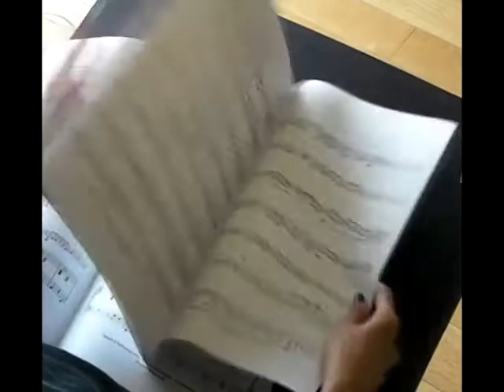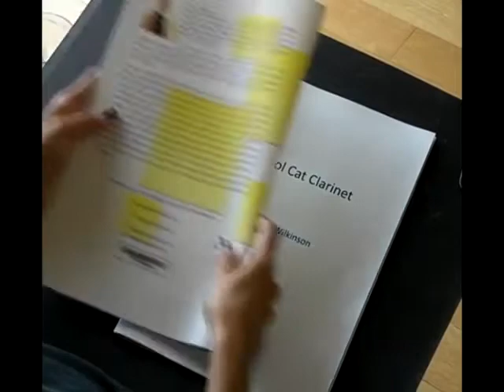Cool Cat Clarinet No. 6 - Twilight Tiger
Cool Cat Clarinet is an album of ten pieces for Clarinet and Piano in Jazz styles each progressively graded from easy to intermediate standards. The music is an exciting and complementary addition to modern Clarinet repertoire, ideal for school and college concerts or simply for having fun in your performing.
Each piece is inspired by one of nature’s wild cats and given a fantastical and imaginative colouring, such as the Psychedelic Puma.
As you progress through the book, you will build your repertoire of jazz-styled ‘licks’, swing-style rhythms, instrumental range and ensemble awareness, and all with memorable, accessible and showcase performances.